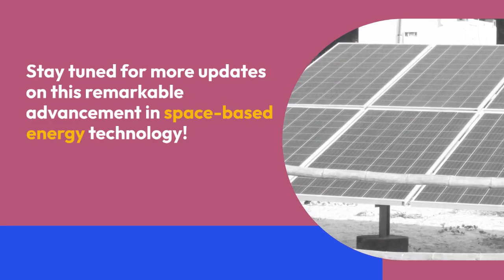History Made! Satellite Beamed Power From Space to Earth for the First Time!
Hold onto your hats, folks, because science fiction just became reality! For the first time ever, a satellite in space successfully beamed solar power down to Earth. This groundbreaking achievement marks a massive leap forward in renewable energy and could potentially revolutionize how we power our world.

 Let's unpack this exciting news:

The Project: California Institute of Technology's Space Solar Power Demonstrator (SSPD) mission made history with this first successful transmission of beamed energy.
The Technology: The SSPD uses a microwave beam to transfer captured solar energy from space to Earth, eliminating the need for transmission lines and overcoming geographical limitations.
The Significance: This successful test proves the viability of space-based solar power, a sustainable and potentially limitless energy source.
The Future: Although the current transmission amount is small, it paves the way for larger-scale power beaming, providing clean energy to remote areas and even powering entire cities.